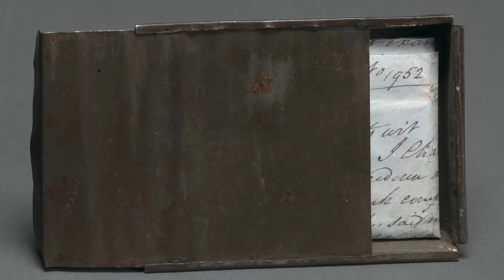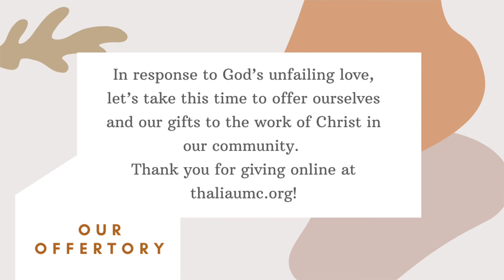Breakthroughs (Traditional Worship)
These days, it is easy to feel stuck. That's when we need breakthroughs. We are going to explore breakthrough prayer and the freedom we have in Christ as we celebrate life and liberty.
We are also in Chapter Two in our book study on "Flood Gates" by Sue Nilson Kibbey.
This is the TRADITIONAL SERVICE for July 5, 2020.